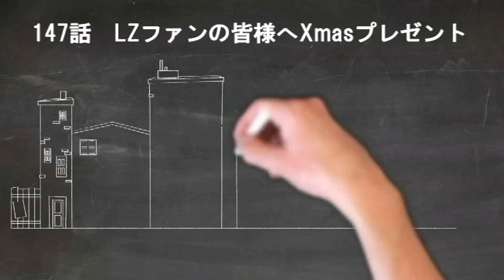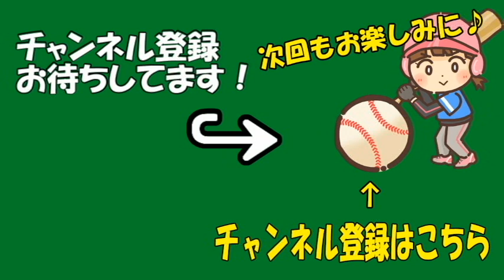【2020年Xmas週間】メンバーのクリスマスコスプレ 全て見せます！ 147話【寒さを忘れて露出しよう】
2020年10月よりコメント欄を開放いたしました。ただし承認制にしております。